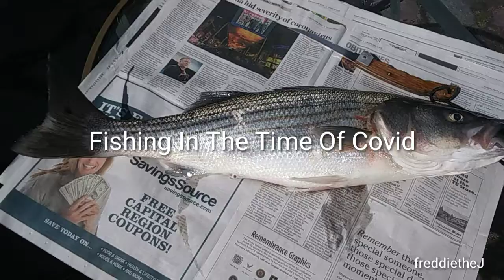Fishing In The Time Of Covid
Hudson River Striped Bass